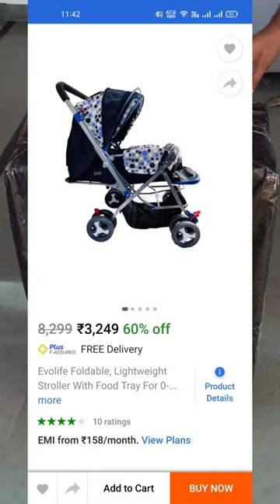Foldable baby Stroller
Evolife Foldable, Lightweight Stroller With Food Tray For 0-4 Year Baby Boys, Girls Stroller (Multi, Multicolor)
Take a look at this Evolife Foldable, Lightweight Stroller With Food Tray For 0-4 Year Baby Boys, Girls Stroller on Flipkart
Evolife Foldable, Lightweight Stroller With Food Tray For 0-4 Year Baby Boys, Girls Stroller
• Supported Weight: 20 kg
• Canopy: Foldable, Wheel: Swivel & Fixed
• Stroller
• 1+ Months
SPECIFICATIONS
20 kg
Body Features
General
In The Box
Key Features
Weight Supported
Multi
Foldable
Stroller
1 baby stroller
Product Details
SPECIFICATIONS
Recline Settings
Canopy Type
Type
Sales Package
₹3,249
8299